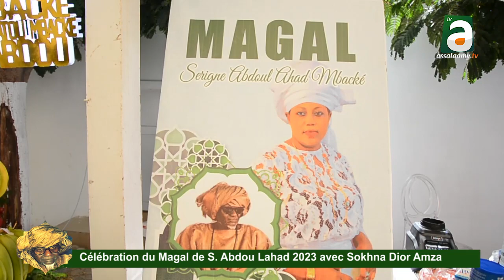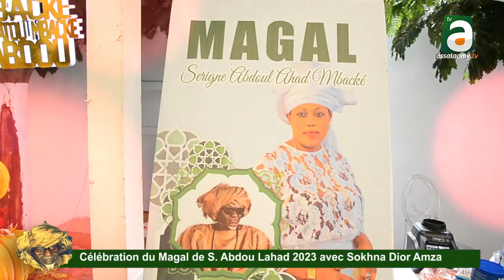Célébration du Magal de Serigne Abdou Lahad 2023 par Sokhna Dior Amza